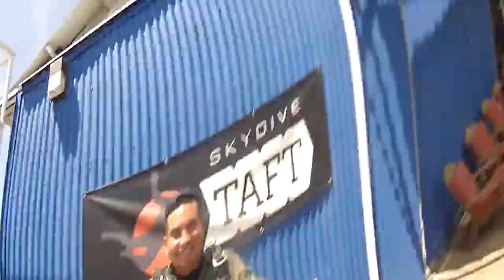Jose Hernandez Skydive Taft.